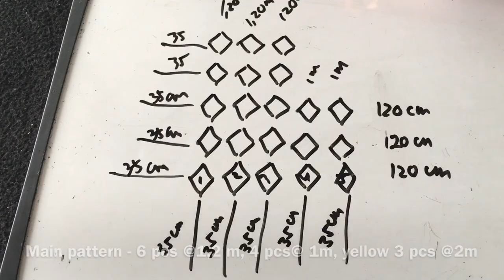Tutorial ke 443 - Weaving Love Basket ( Strapping Band )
Tutorial weaving love basket strapping band

Weaving basket love shape

Just need

Material - strapping band 9 mm
                  Blue
                  6 pcs @ 1,20 m
                  4 pcs @ 1m

                 Yellow
                  3 pcs @ 2 m